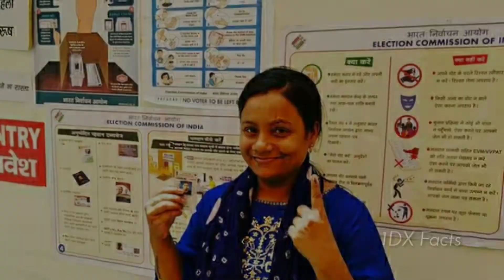दुनियां की टॉप 5 Most Amazing Random Facts | Part 2 | 5 Most Unique Facta in Hindi | 1DX Facts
Hello dosto is video me most amazing facts bataye hai video ko pura dekhe aur jyda se jyda share kare

random facts in hindi mind blowing facts amazing random facts in hindi 10 random facts about the world amazing facts about human body interesting facts about human body

1.This video has no negetive impact on the original works(It would actually be positive for them).
2.This video is also for teaching purposes.
3.It is not transformative in nature.
4.I only used bits and pieces of video to get the point across where necessary.

fact video
रोचक तथ्य
new facts
hindi facts
random facts in hindi
random facts
facts
The fact factory shorts
Alfa facts
fact
amazing facts
amazing facts about humans in hindi
unknown facts Indian army
Top5 Amazing Facts
facts about india in hindi reaction
10 amazing facts about indian army
10 amazing facts about india in hindi
facts about earth in hindi
10amazing facts about planet earth in hindi
earth adventure in hindi face reveal
earth adventure in hindiamazing facts about planet earth in hindi
earth facts for kids